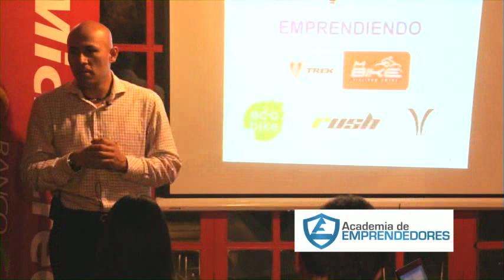Networking: Personas que representan oportunidades.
Hay que valorar las relaciones interpersonales, pueden salvarte en momentos difíciles. Los traspies te hacen más sabio, reinvierte conocimientos en todos tus negocios